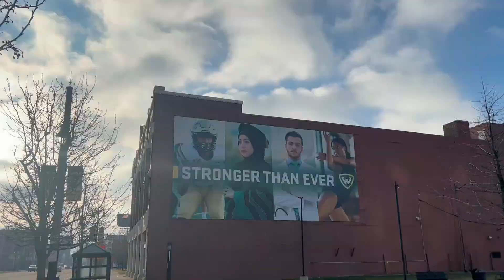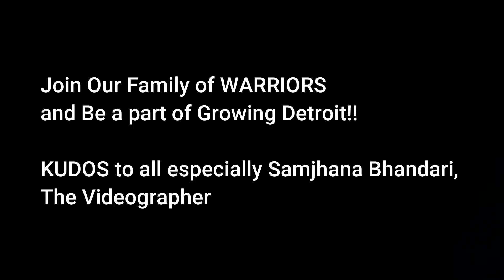International student talks about his Wayne State University experience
Hubert Osei Acheampong, a graduate student in the School of Medicine, traveled from Ghana to attend Wayne State University in Detroit.